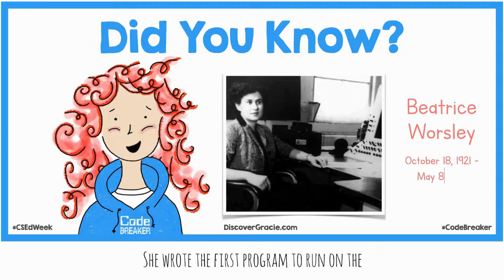Women in STEM - Beatrice Worsley According to Gracie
Beatrice "Trixie" Helen Worsley was the first female computer scientist in Canada. She received her Ph.D. degree from the University of Cambridge with Alan Turing and Douglas Hartree as advisers, the first Ph.D granted in what would today be known as computer science.